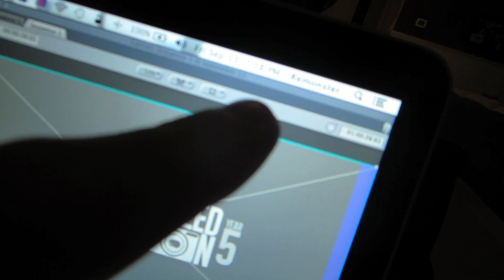STUPID PERSON TALENT! (9.13.13 - Day 1597)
help support the vlogs and keep them going! - you get free stuff too! NEW signed posters & NEW shirts on!